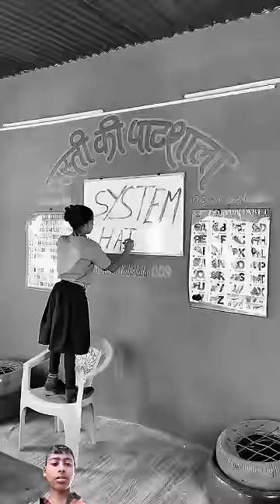System hai bhai 😎banku